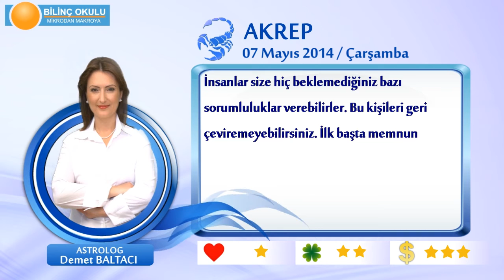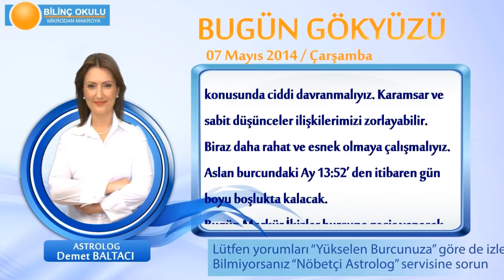AKREP Burcu, GÜNLÜK Astroloji Yorumu,7 MAYIS 2014, Astrolog DEMET BALTACI Bilinç Okulu